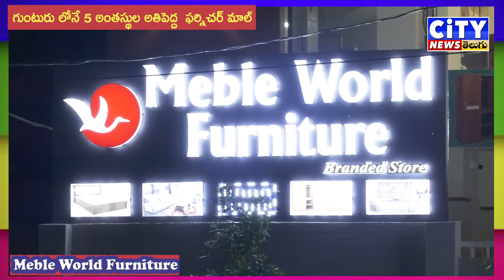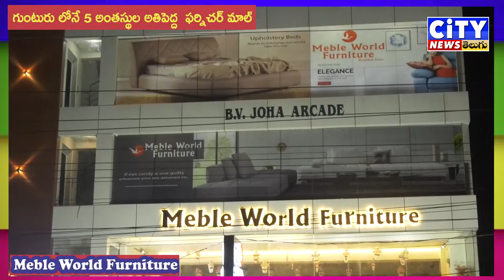Meble world furniture Guntur,, venkateswarar swamy temle, amaravathi road, gorantla, best furniture